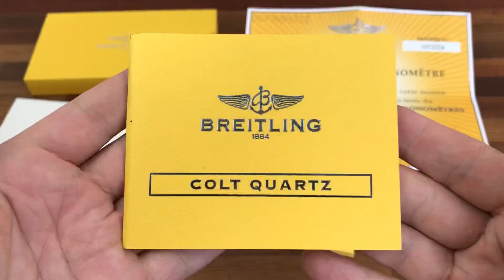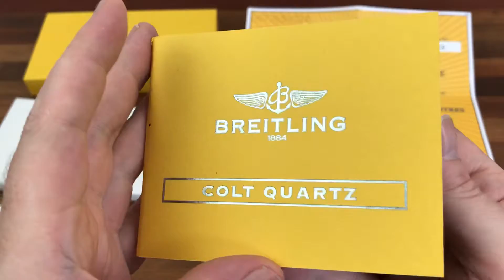Breitling Colt Quartz Manual + Garantie Paper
Breitling Colt Quartz Booklet
Breitling Garantie Paper

CONDITION: Good Condition

DESCRIPTION: Please see photos for other contents and description